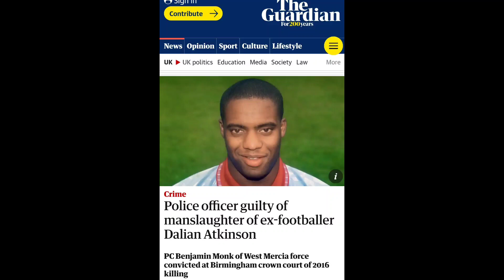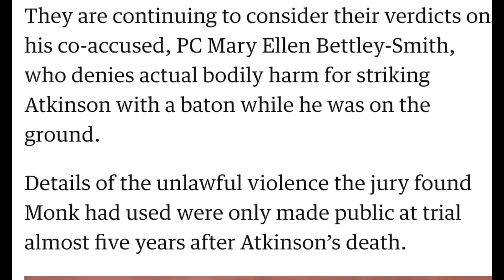UK Police Officer Convicted in the Killing Death of Ex Football Player Dalian Atkinson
Police officer found guilty of manslaughter of ex-footballer Dalian Atkinson.

Update to the story about the footballer that you posted a while ago.
Sent via @updayUK